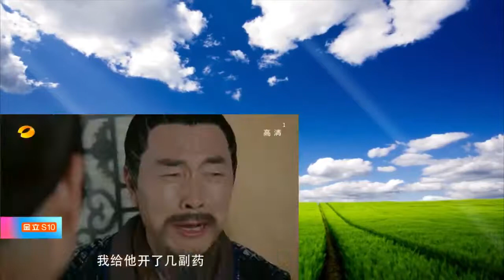Trailer Sở Kiều truyện tập 8《楚乔传》Princess Agents 电视剧《特工皇妃楚乔传》